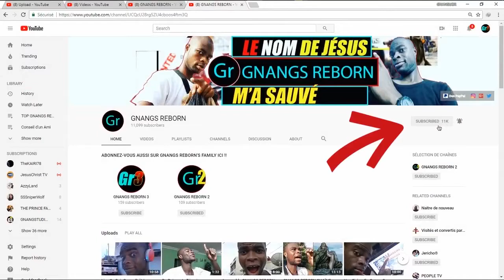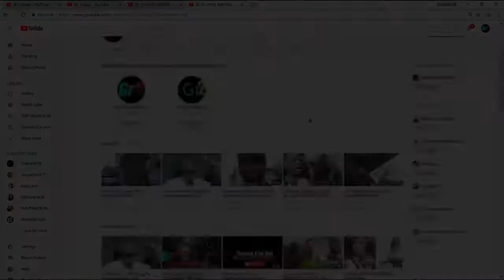il joue au piano comme une Star de la musique